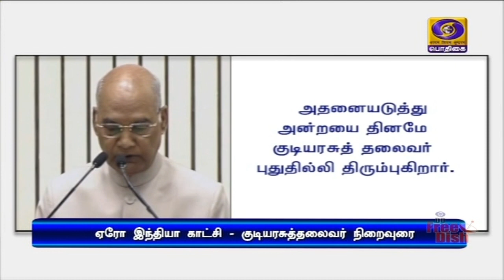ஏரோ இந்தியா விமானக் கண்காட்சிPodhigaiTamilNews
ஏரோ இந்தியா சர்வதேச விமானக் கண்காட்சி இன்றுடன் நிறைவடைகிறது - குடியரசு தலைவர் ராம்நாத் கோவிந்த் நிறைவுரையாற்றுகிறார்.